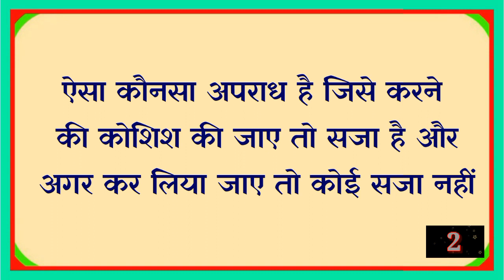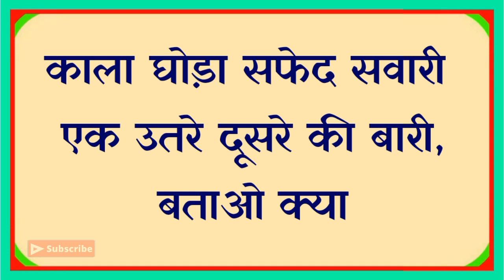दादा पोता की पहेलियाँ||New Paheli|Funny Paheli|Dk717|Hindi Paheliyan